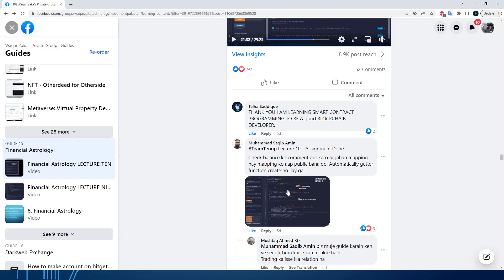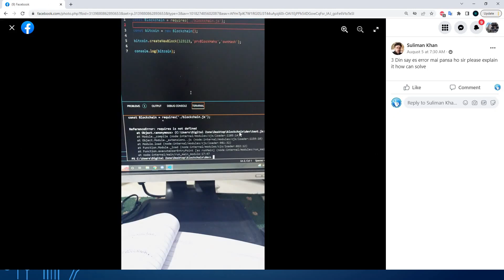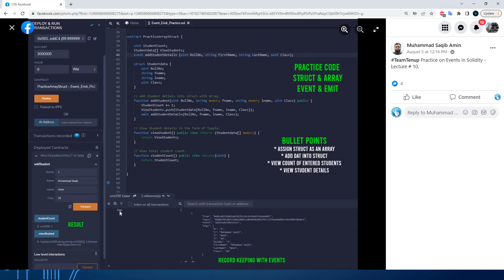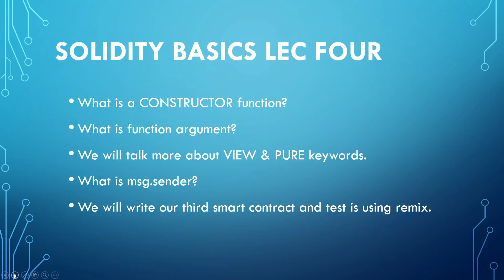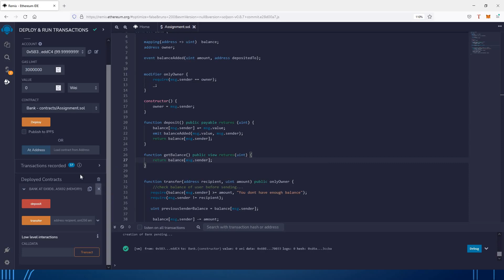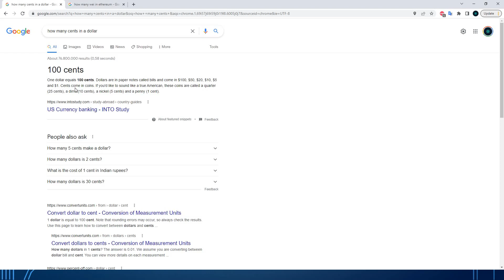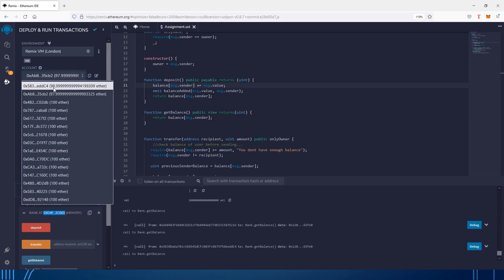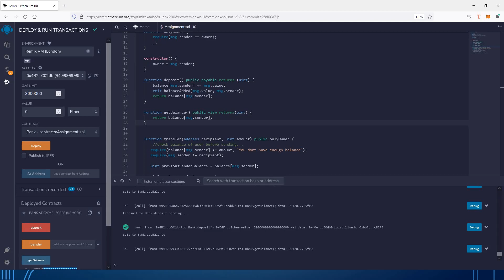SOLIDITY (FINANCIAL ASTROLOGY) #11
Financial Astrology
LECTURE ELEVEN
This is important to learn if you want to do Godzilla Trading or earn 500 dollars per month job .
“Financial astrology k liya phelay yeh learn karna zaroori hai"
ETHEREUM SMART CONTRACT PROGRAMMING
Lecture 11 “Solidity Basics, Payable Functions”
3rd Assignment
Book on Ethereum Programming by Andreas M. Antonpoulos
Dr. Gavin Wood

In This Video Cover Topics:

BTC Crash
Waqar Zaka Private Group Video
bitcoin crash reason today
bitcoin crash today news
btc technical analysis
btc news
Crypto Market Update By Waqar Zaka
Bitcoin Crash Update By Waqar Zaka
why crypto market crash
why cryptocurrency going down
why btc going down
why btc dump today
shiba inu robinhood isting
bitcoin update by waqar zaka
waqar zaka private group videos
why crypto market is going up today
Bitcoin News Today
Bitcoin Price Prediction By Waqar Zaka
Wolf club
Heavy Crypto Trader
Zaka private group
Trading
Wiki leaks
Scorpions Scorpio
Dark web trading
Financial astrology
Astrology music beats
Scorpions
Scorpio Finance
scorpio coin
Nft metaverse web3 investment
Earning
Leaks
gmt coin
Solidity
Crypto Mining
gmt token review
gmt token binance kucoin bybit bitget
gmt price prediction
Alt coin
why btc pump today
cryptocurrency full course for beginners
crypto trading for beginners
bitcoin update waqar zaka
bitcoin news today
bitcoin analysis
btc analysis